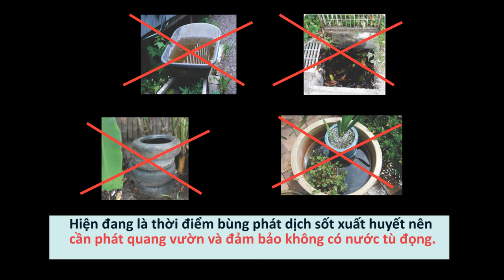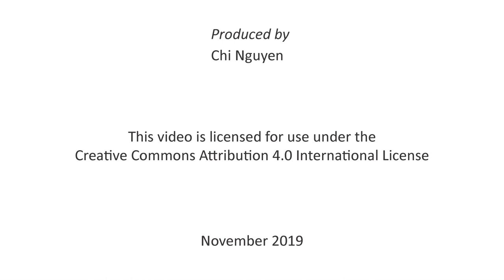Battling mosquito-borne diseases: Why it matters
Johanna Lindahl, senior scientist at ILRI and coordinator of the ‘Metropolitan Mosquito’ project, share tips on how to avoid mosquito bites and keep people away from deadly mosquito-borne diseases like dengue and Japanese encephalitis.